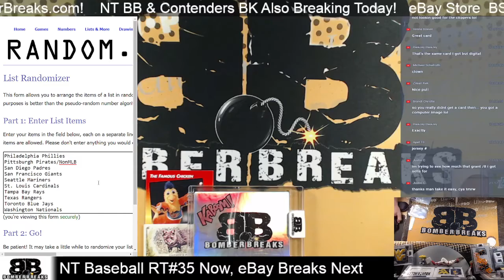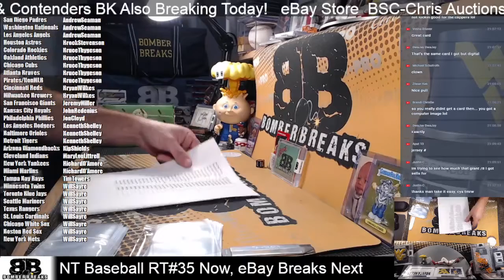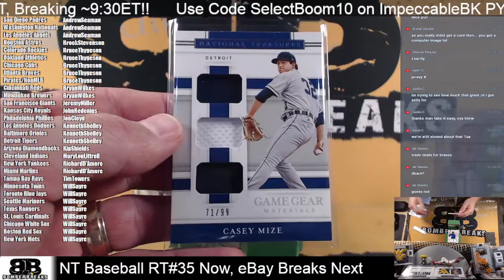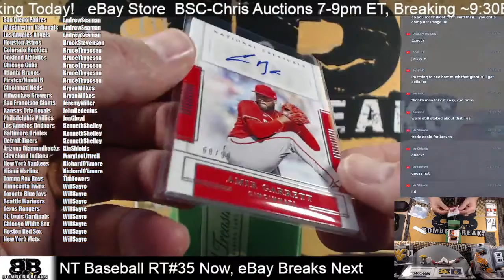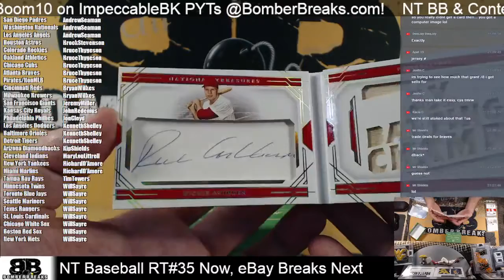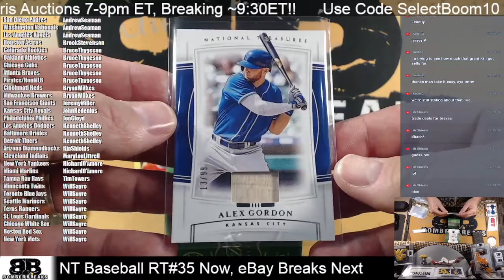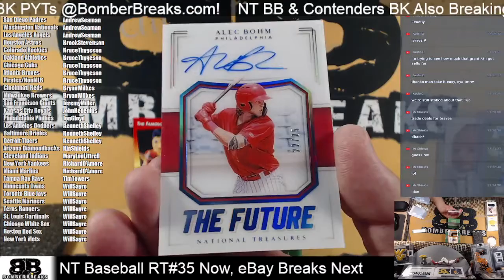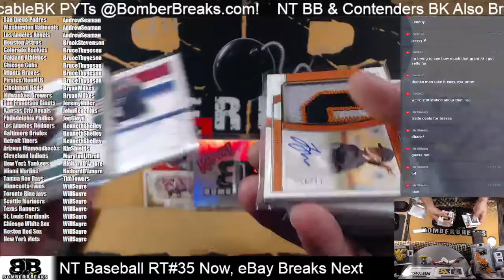2020 National Treasures Baseball Random Teams #35 Half Case Break 6 23 21